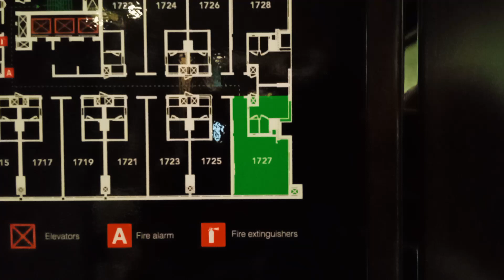2024/2/13,9:46,Premier Room,SHERATON COLOMBO HOTEL